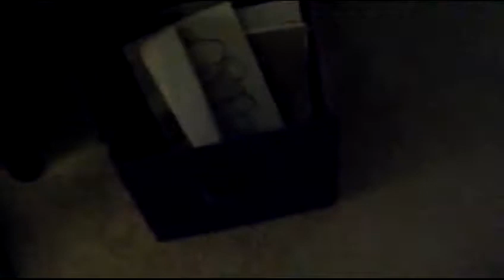Kailyn's 19 month update!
Few new things about kailyn